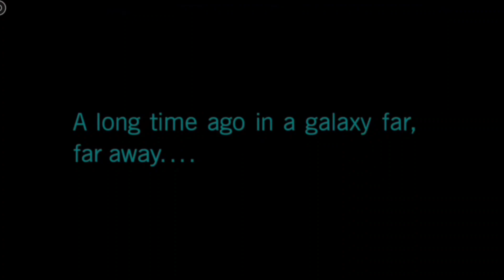Star Wars Battlefront II part 1 (CAMPAIGN GAMEPLAY)